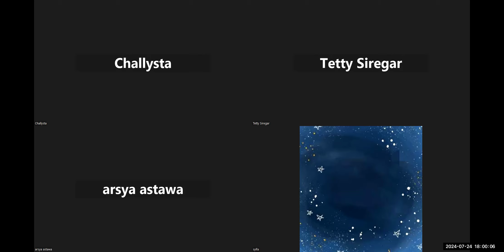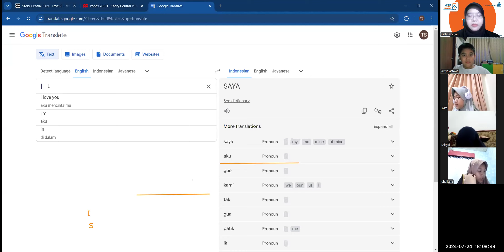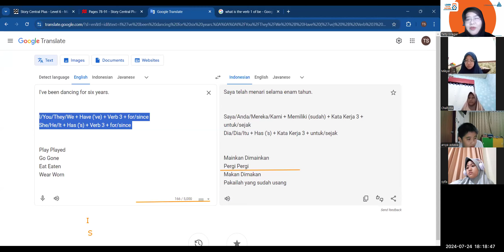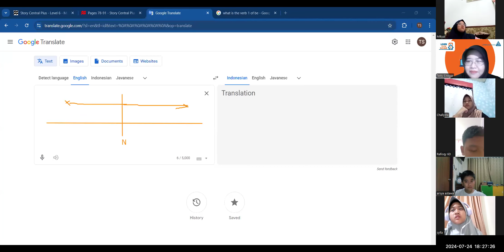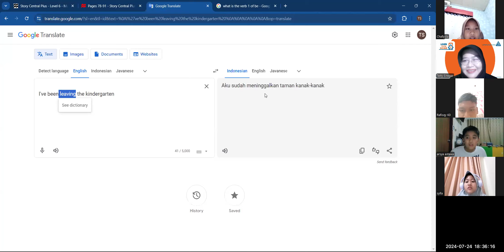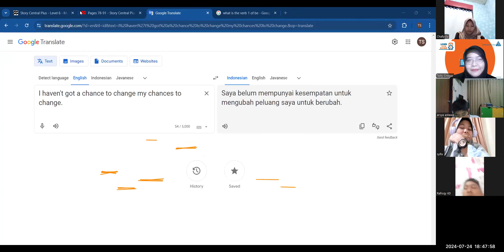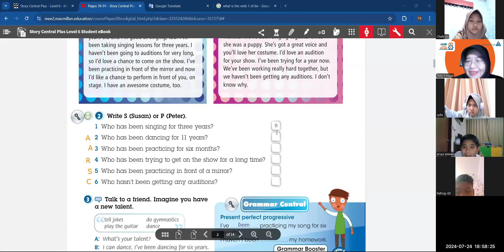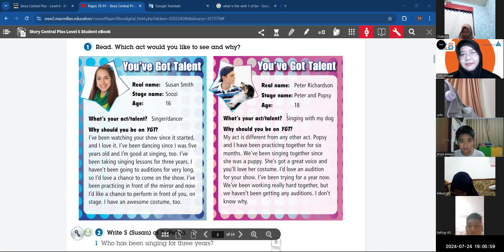GEYL 6B1 M&W 32024 Session 2 2024 07 24